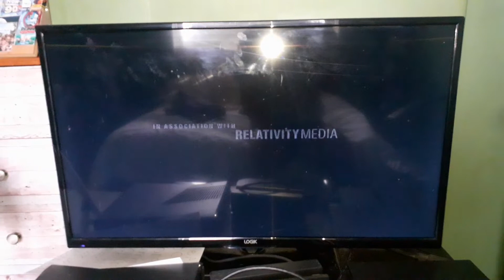Columbia Pictures/Phoenix Pictures (2006)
Taken From All The Kings Men.